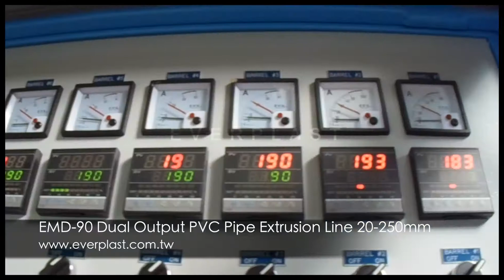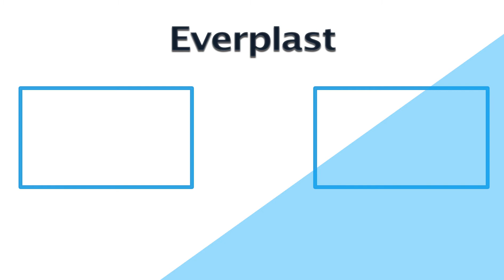EMD 90 Dual Output PVC Pipe Extrusion Line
The pipe extrusion line, which uses materials such as PVC, HDPE, LDPE, PE, PP, ABS, PS, PC and PMMA to extrude products in accordance with market needs and the special characteristics of the plastic materials.